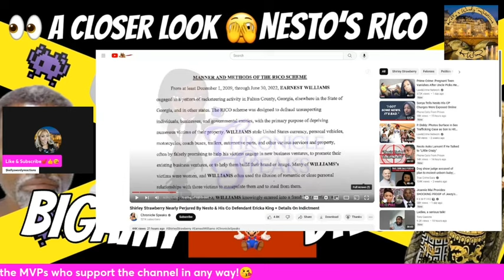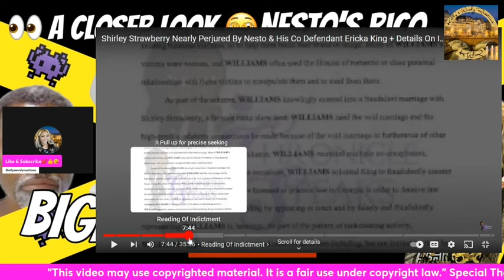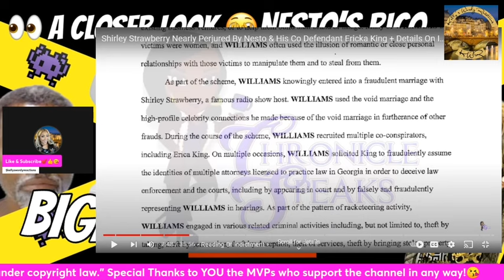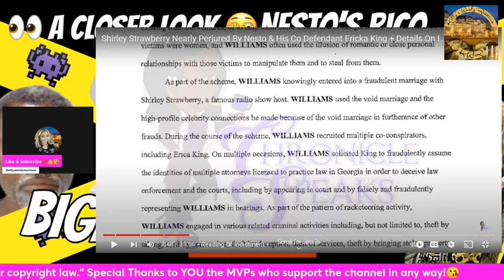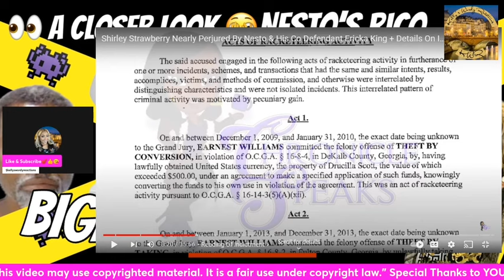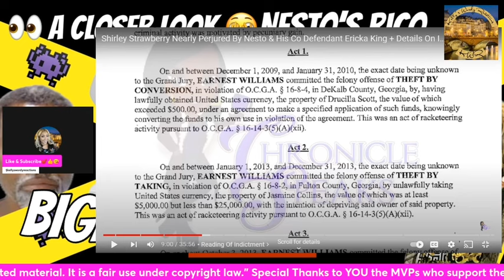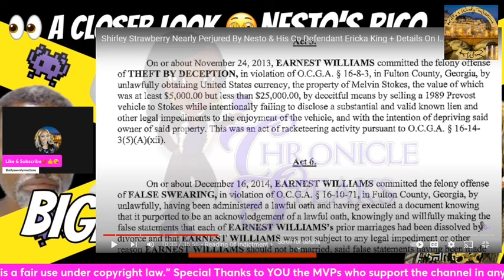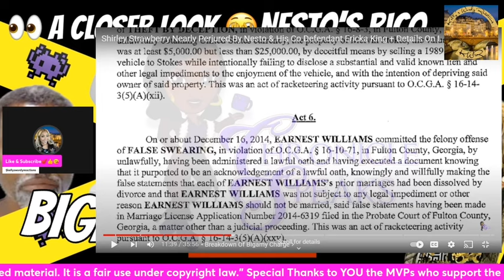NESTO’S RICO: A CLOSER LOOK & REVIEWING ACT 1-6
In today’s video, we take a look into Ernest Williams’ Rico charges by reading through an analyzing act one through six from the chroniclespeaks Youtube channel.

Ernest Williams is the estranged husband of ShirleyStrawberry, cohost of the SteveHarveyMorningShow

Tips💰$kellyswordyreactions

Love after lock up, love during lockup, jail relationships, relationships, mistress, side chick, con artist, narcissist, loverat